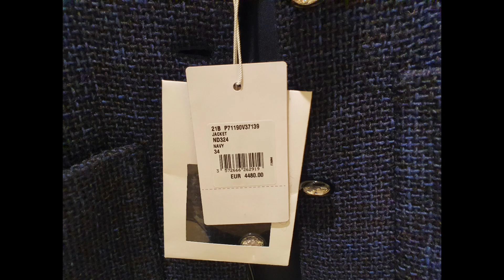Italia Venezia Chanel denim pantaloni blu camelia